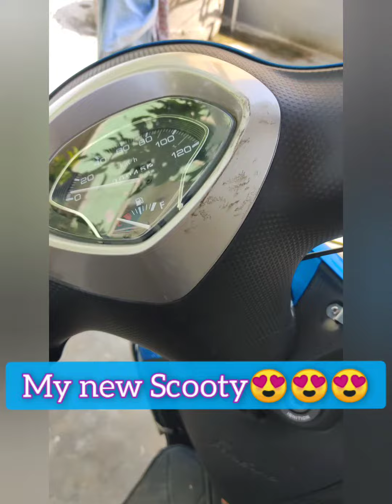my new scooty ❤️❤️❤️❤️❤️ Yamaha fascino 👍👍👍👍